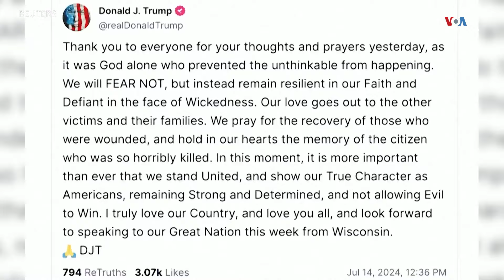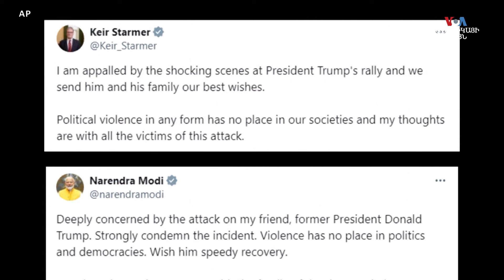FBI-ը բացահայտել է Թրամփի մահափորձի կասկածյալին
ԱՄՆ Հետաքննությունների դաշնային բյուրոն՝ FBI-ը հրապարակել է նախկին նախագահ Դոնալդ Թրամփի դեմ մահափորձի մեջ կասկածվողի անունը։ Թրամփի թիմը վստահեցնում է՝ տեղի ունեցածից հետո Սպիտակ տան նախկին ղեկավարն իրեն լավ է զգում։

Նախկին նախագահ Դոնալդ Թրամփի նախընտրական թիմի հավաստմամբ Սպիտակ տան նախկին ղեկավարը իրեն լավ է զգում՝ շաբաթ օրը տեղի ունեցածից հետո, որը Հետաքննությունների դաշնային բյուրոն՝ FBI-ը որակել է որպես մահափորձ:
Ավելի ուշ Թրամփը իրեն պատկանող սոցհարթակի՝ Truth Social-ի միջոցով դիմել է հանրությանը՝ շնորհակալություն հայտնելով իր կողմնակիցներին, ցավակցություն հայտնելով միջադեպի հետևանքով բազմության մեջ մահացու վիրավորում ստացած անձի հարզատներին և աղոթք հղելով, որպեսզի վիրավորները շուտ ապաքինվեն: